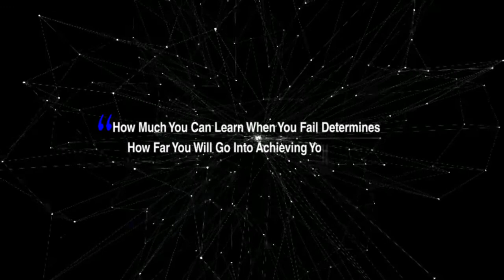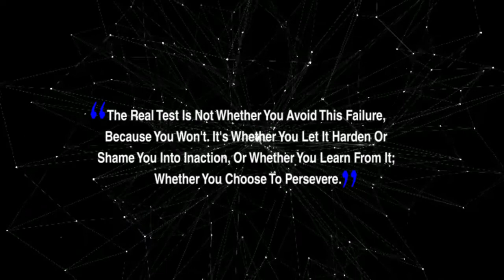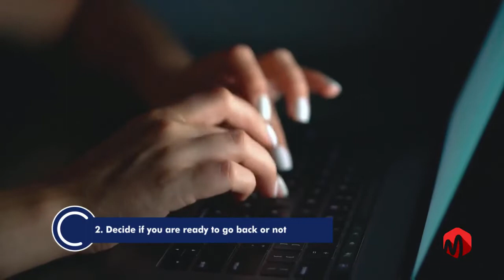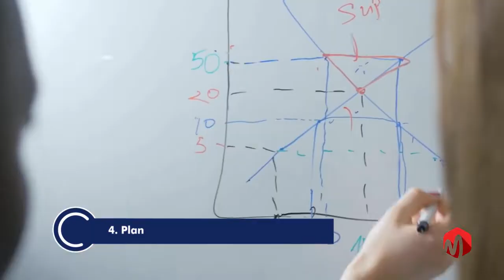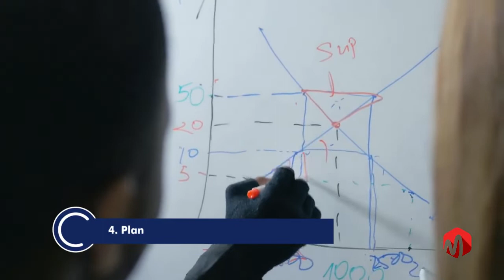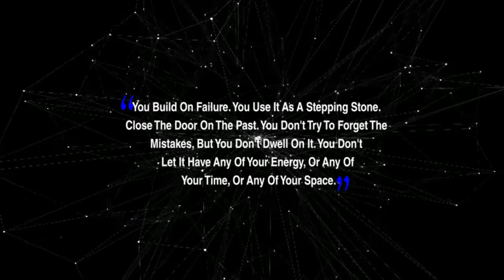What To Do If Your Business Suddenly Fails